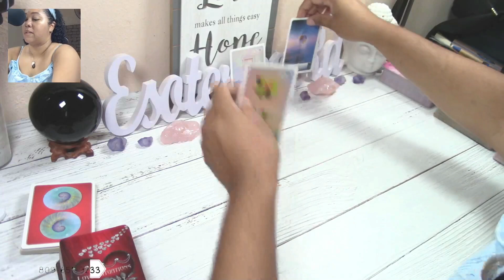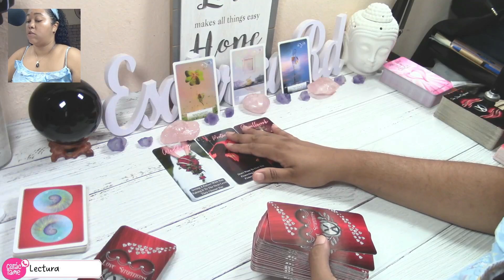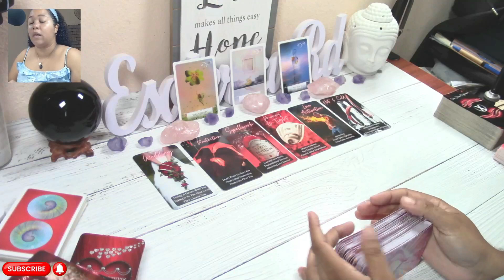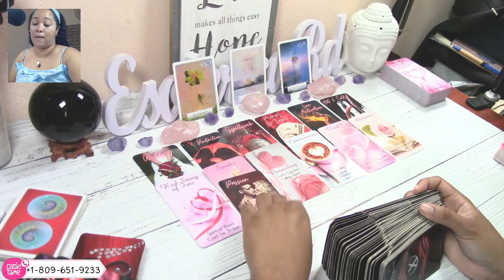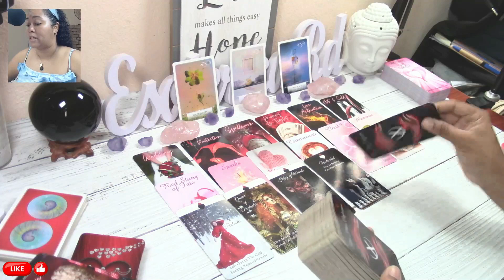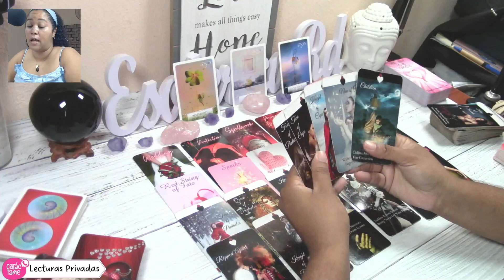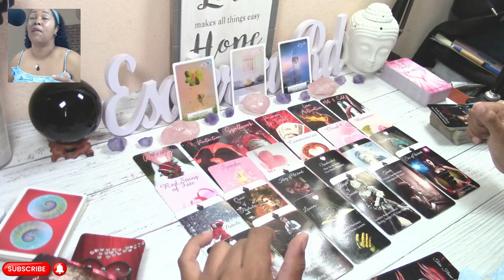♋ CÁNCER ¿Existe un Amor Que No Se Rendirá? Descubre la Conexión Sorprendente TAROT AMOR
♋ CÁNCER ¿Existe un Amor Que No Se Rendirá? Descubre la Conexión Sorprendente TAROT AMOR; 🔮¡Desvela los misterios de tu vida amorosa con las impactantes predicciones del tarot para CÁNCER! Sumérgete en un viaje emocionante mientras exploramos las revelaciones y el destino que te aguardan en el amor. ¡No te pierdas esta experiencia única!🔮